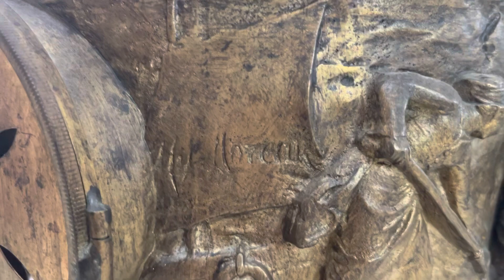Đồng Hồ để bàn hàng châu Âu cũ chất liệu đồng , mời các bạn xem . Thank .